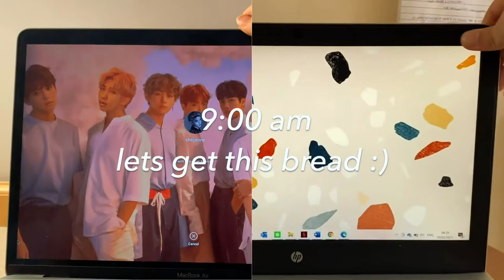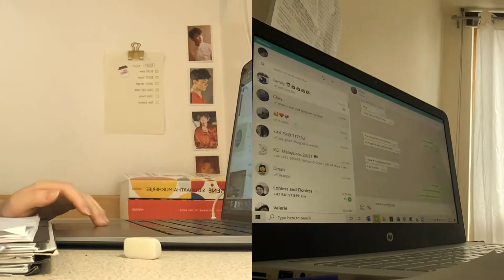uni vlog || biochem vs law (spectroscopy workshop, clyde&co open day, pandemic life...) 📚🔬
first video kinda nervous...